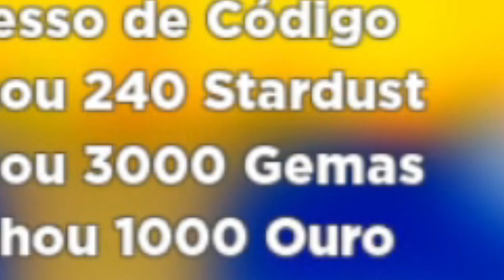NOOB TO PRO! USEI O NEW CODE E PEGUEI O META 7 STAR NO ALL STAR TOWER DEFENSE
astd
astd codes
all star tower defense banner live
astd new code